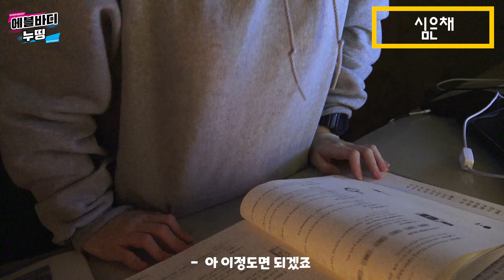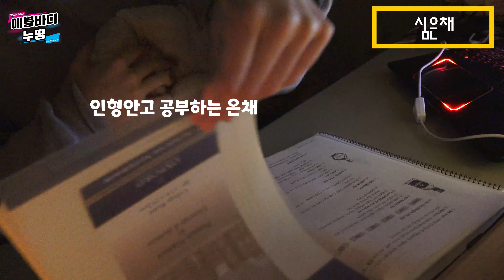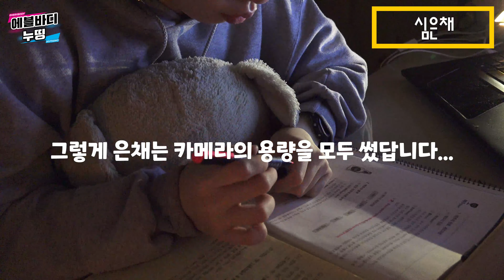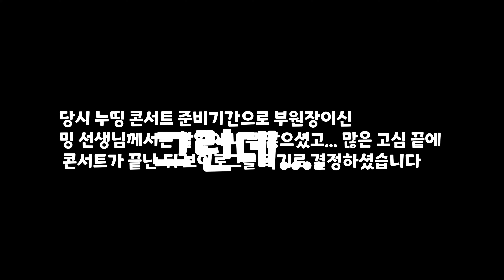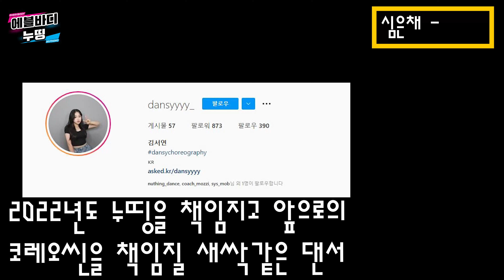[에블바디 누띵 5화]장거리 댄서 은채는 학교에서도 인싸라는 말이 있던데... 우리 은채 공부가 하고싶어??✏✏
(부산 최고 스트릿 댄스 학원 누띵은 어떤모습 일까?)

은채는 춤 말고도 다른 꿈을 가지고 있데요
은채의 학교생활은 어떤 모습일까??
우리 은채 언제 넘겨줄거야 😂😂 얼른 다음타자 데리고와